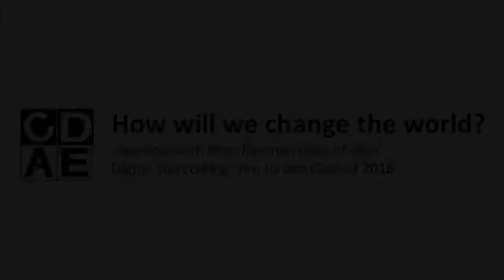PCOM Works: A Workforce Planner Makes A Difference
Rose Fierman (UVM ’12) is making a difference with a career in workforce planning for a mining company.  University of Vermont’s Department of CDAE presents a short series which showcases our amazing PCOM alumni and their chosen career paths. How will you make a difference?

Digital Storyteller: Tim Jordan (UVM '18)